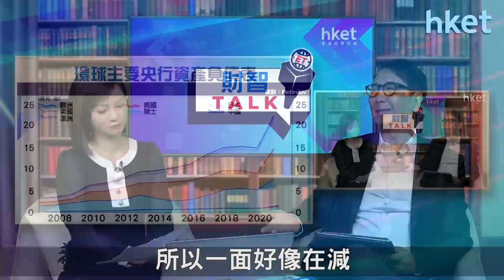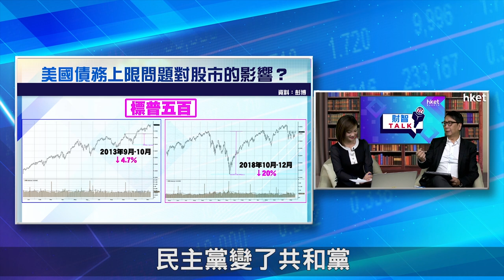【ET財智Talk】央行部署退市加息 對投資市場有何影響？（2021年9月29日）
在通脹升溫、聯儲局退市收水，投資者應如何部署？在加息預期之下，投資美股是否仍是好選擇？第4季有哪些投資機遇及主題值得留意？《ET財智TALK》請來星展銀行財資市場部董事總經理王良享，教大家第四季資產配置攻略。